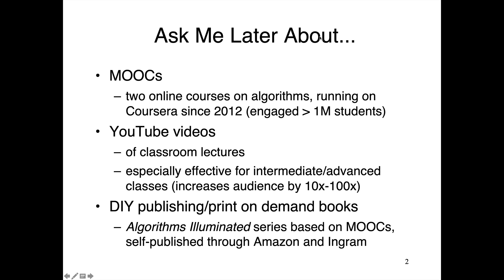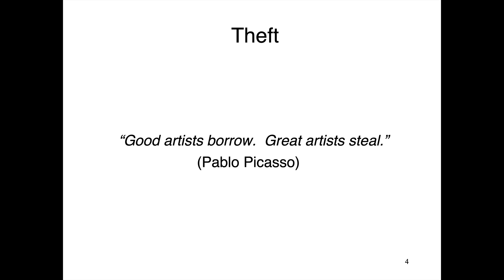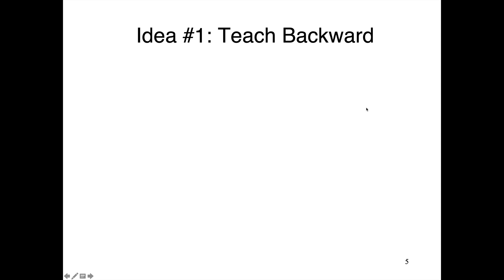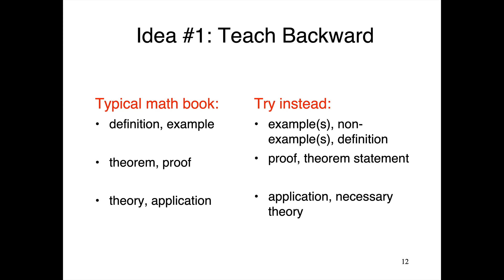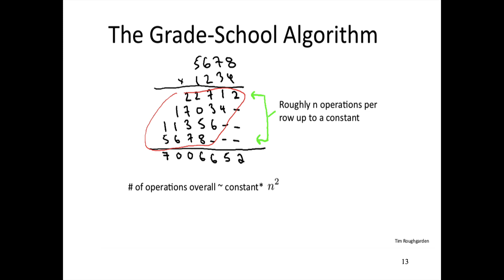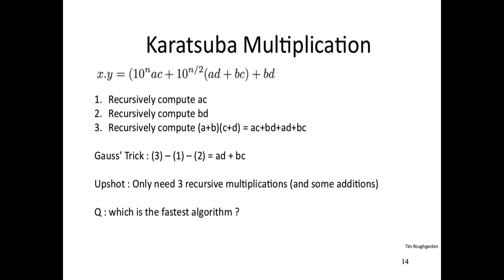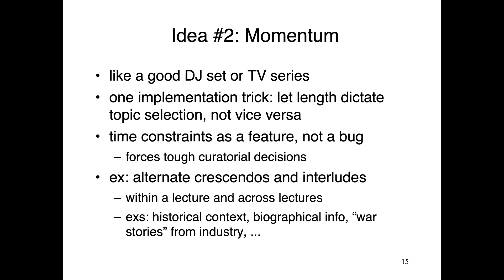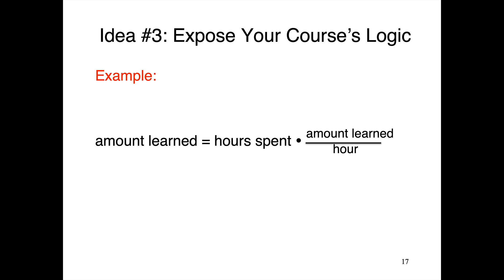Teaching Backward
A short lunch talk, with various musings on teaching technical courses.